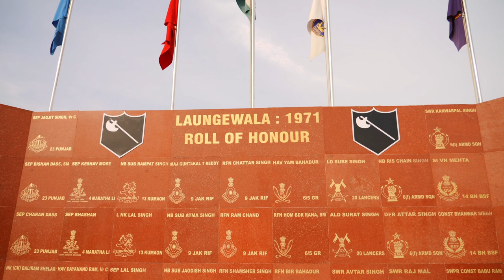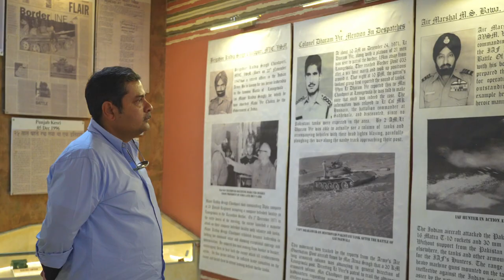Audi Experience x Club Rewards Drive Performance Edition | Action packed day at the Thar Desert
For this edition of Audi Experience x Club Rewards Drive Performance Edition, Audi India customers geared up for an adrenaline filled day at the Bharatmala Pariyojna, driving the Audi RS performance cars on Tarmac and hitting the sand-dunes in a fleet of Audi Q cars.